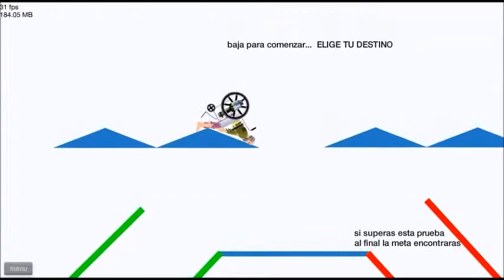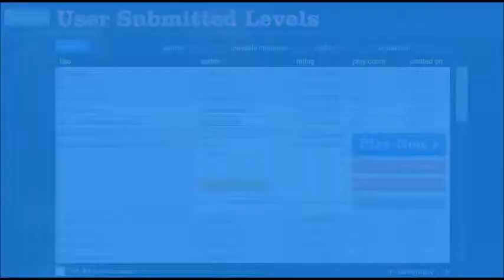Que No Pare La Festa // Happy Wheels #1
Like si  Te gusta como baila el Viejito! Like por Timmy. Like si Fuck Everything.